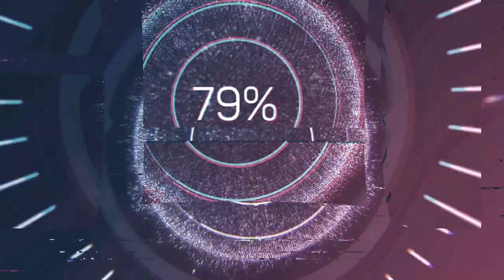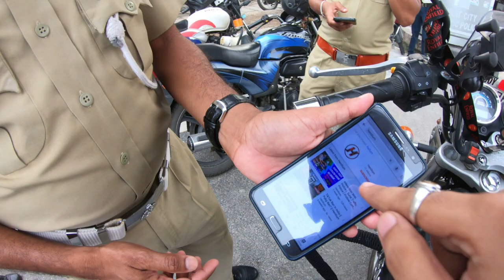Caught By Police | Kya Galti Thi Meri? 😤😤😤 | Henilium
Hello Guys,
I hope all are doing good. So in this video you will she that I got caught by police and the way they treated me was unimaginable. Kya thi meri galti and kyu pakda muje yeh sab apko is video mei dehkne ko milega.

In this video i have also discussed about the law which is being imposed for ongoing pandemic Covid-19. Many of us are not aware of this law so i request you to please see the entire video.

Stay Fit, Stay Healthy And Ride Safe.

• GoPro 3.5 mm Microphone Adaptor.

• Biking Brotherhood Jacket.
• Royal Enflield Knee Guard.
• SteelBird Air Helmet.
• Scoyco Gloves.